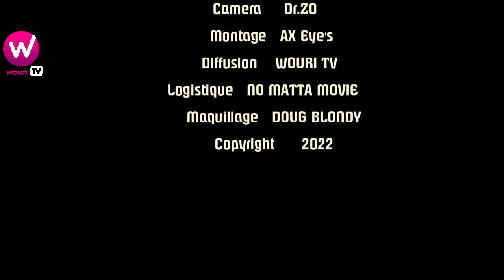Le DangerSexuel épisode 1 L'ADULTERE partie 1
WOURI TV
Le Carrefour des cinémas d'Afrique 👇